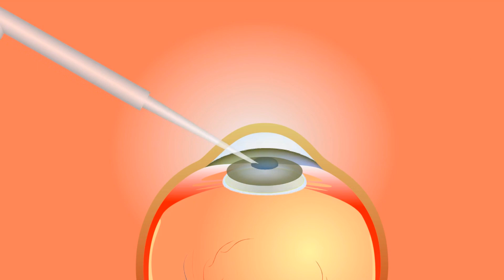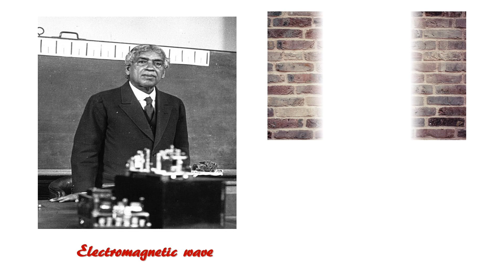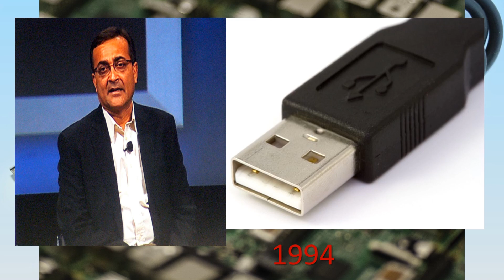भारतीय आविष्कार|Indian Inventions that make you feel proud to be an Indian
Indian Inventions that make you feel proud to be an Indian
Did you know that some of the stuff you use every single day were invented in the land of spices, sarees and Taj Mahal?
We all know that India is one of the oldest civilizations in the world with a super rich culture and history. From the buttons of shirt to the plastic surgery, we all have to thank Indians for this great inventions.
Topics Covered:
Indian inventions are-
-ZERO
-Wireless communication
-Rulers
-Shampoo
-medicine (plastic surgery)
-USB
-Buttons
-Natural fibres
-Yoga
-Chess
-Flush Toilets